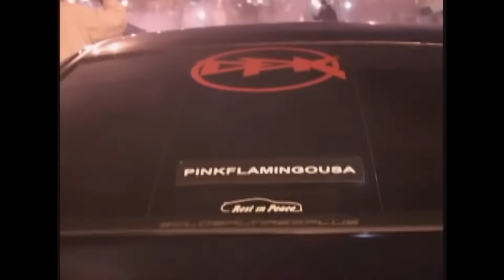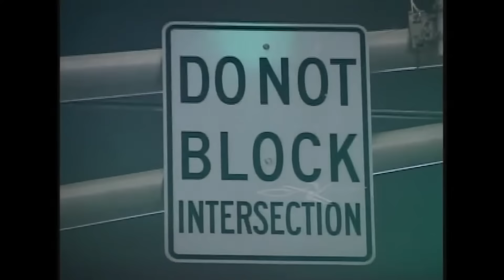16 minutes of mix playboi carti, that let you feel like heaven by destxmido (528hz)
currently blessful...

Tracklist :

0:00 - playboi carti - new n3on
2:52 - playboi carti x drake - pain 1993
5:06 - gunna - pushin-p
6:37 - kanye west - junya ft playboi-carti
8:55 - metro boomin ft don toliver - too many nights
11:30 -playboi carti beno
13:24 - playboi carti ft lil uzi vert - shoota

About the benefits of 528Hz :

The 528Hz solfeggio frequency, is known as the love frequency, miracle tone or the frequency of transformation. It is known for its powerful transformation effects on the human body, as it helps to reduce the stress hormone cortisol in our body, which is followed by its beneficial effects of increased energy. It also helps in balancing and tuning the solar plexus chakra which contributes to self-confidence and self-esteem.

Benefits of 528Hz;
• Reduces the stress hormone levels of cortisol in our body.
• It brings transformation, miracles and your desires into your life.
• Contributes to increased energy and positivity.
• Used for balancing the solar plexus chakra.
• Raises your vibration.

A 2018 study from Japan discovered that music tuned to the frequency of 528Hz significantly reduced stress in the endocrine systems and autonomic nervous systems—even after a mere five minutes of listening. And in a study published in the Journal of Addiction Research & Therapy, the frequency of 528Hz reduced the toxic effects of ethanol, the principle ingredient found in alcoholic drinks, on cells. Even more astounding was that this frequency also increased cell life by about 20 percent.

The energizing and healing effects of music set to 528Hz makes it ideal background music any time you feel under the weather or simply need to unwind.

This frequency promotes a much higher vibration which can easily be noticed and picked up by your body. Pay attention to your mood when listening to songs at 440Hz vs other frequencies.

All of the Remixes are produced by destxmido, visual pinkflamingousa edit by me

They deserve every credit, i just made a nice mix